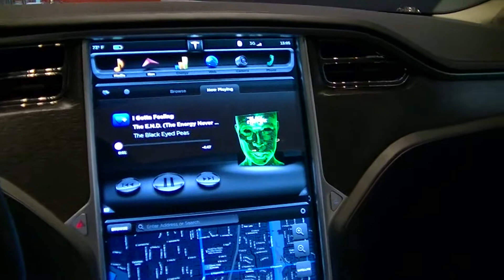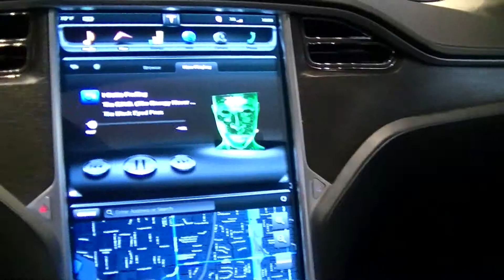Tesla battery powered car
Tesla electric car at a mall in Phoenix, Arizona.